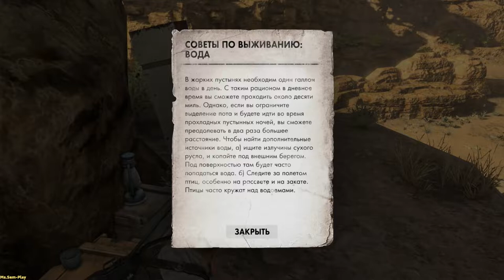SniperElite3 ➤ Kasserine(Перевал Кассерин)part-2 №13